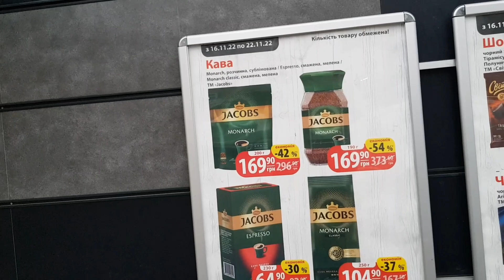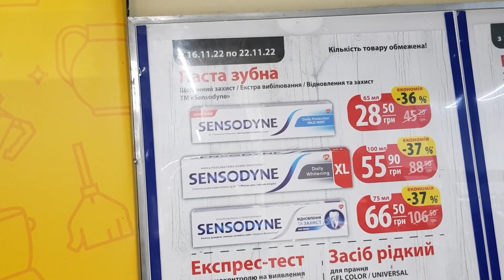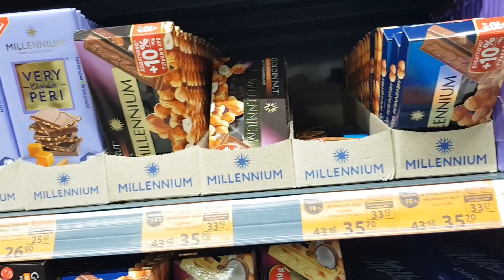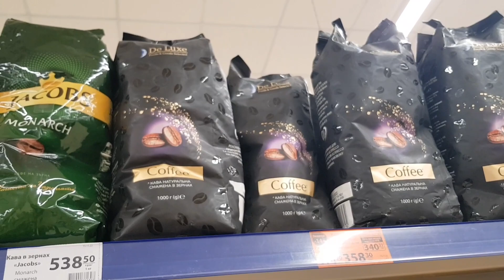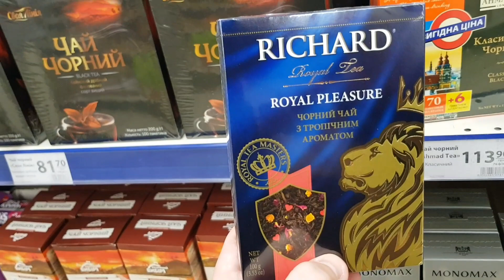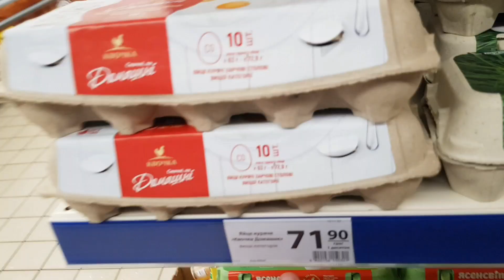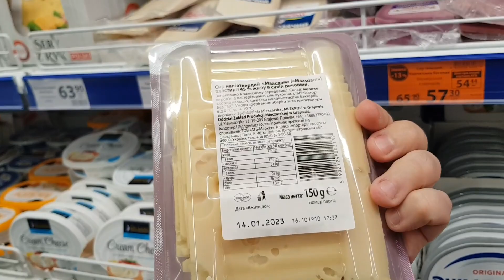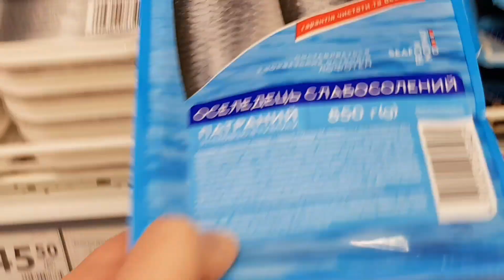Всі акції тижня АТБ 🤩 16 по 22 Листопада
Атб знижки з 16 по 23 Листопада 2023 року. Анонс акций в магазине АТБ.